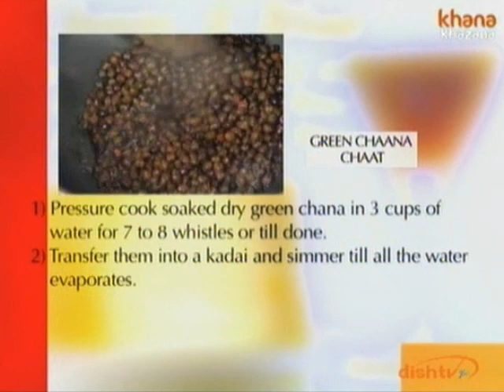Green Chaana Chaat - Sanjeev Kapoor - Khana Khazana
Zee TV Presents Khana Khazana By Chef Sanjeev Kapoor Watch celebrity chef Sanjeev Kapoor share the recipe of 'Green Chaana Chaat' only on Zee Khana Khazana.